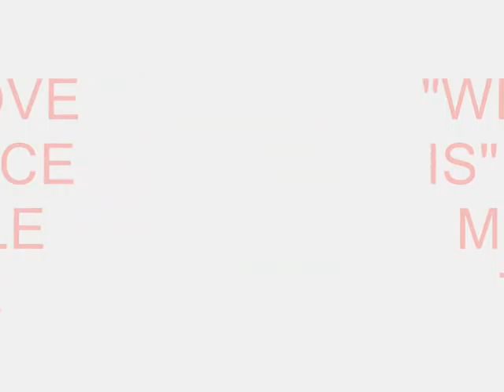CANDICE MICHELLE WHAT LOVE IS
this is a tribute 2 my FAVORITE diva  CANDICE MICHELLLLLLLLLLLLLLLLLLLLLLLLLLLLLLLLLLLLLLLLLLLLLEEEEEEEEEEEEEEEEEEEEEEEEEEEEEEEEEEEEE.